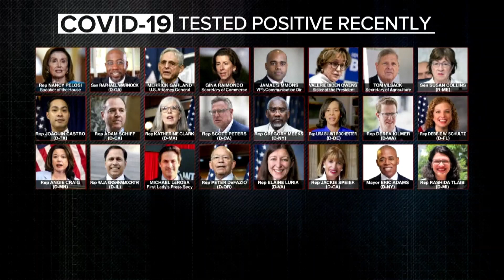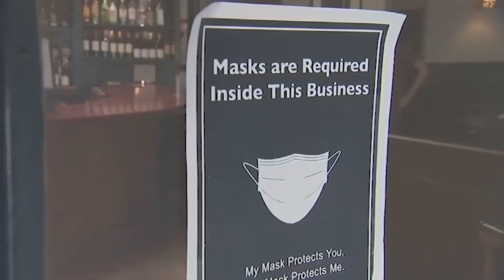米 新たなオミクロン亜種 感染拡大か 新規感染者数が増加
アメリカでは、緩やかながらも感染者数の増加が見られています。一部の地域では、屋内でのマスク着用義務を再開しました。
しかし感染力が強いとされるオミクロン株の亜種「BA.2」が、新規感染者の86％を占めていると推定されています。
そうした中、13日水曜日、ニューヨーク州の保健当局は、オミクロン株の２つの新たな亜種の感染が広がっていてると発表しました。州の中部では新規感染者の90％を占めており、警戒を促しています。新たな亜種は、オミクロン株BA2.12とBA2.12.1と呼ばれ、感染力が強いとされるBA2よりさらに25％感染力が強いとみられています。これらの亜種はアメリカ国内の30州で確認されている他、40か国で確認されているということで。ボストン小児病院のジョン・ブラウンスティン医師は「感染力が強いのか、免疫を突破する能力があるのか、まだ分かっていません。いずれの場合も、急速に感染が拡大する可能性があります。」と語りました。

全米の新規感染者数は26州で増加しており、入院患者数は11州で増加しています。一方、感染者数のデータに関しては正確でない可能性が指摘されています。オミクロン株が流行していた時期には１日に260万人が検査を受けていましたが、現在は1日に50万人で、専門家は、実際にはより多くの感染者がいるとみています。政府関係者や議員などの間でも感染が広がっており、11日月曜日の段階で少なくとも24人の感染が確認されています。そのうち数人は、2日にワシントンDCで行われた夕食会に参加していました。この夕食会では集団感染が発生しており、参加者のうち少なくとも80人の感染が確認されていますが、重症者はいないということです。ホワイトハウス新型コロナ対策チームのアシシュ・ジャー調整官は「パンデミックは終わっていません。引き続き警戒が必要です。」と語りました。

そうした中、11日月曜日、ペンシルベニア州フィラデルフィアは、屋内施設でのマスク着用義務を再開すると発表しました。平均の新規感染者数は142人ではあるものの、過去10日間で50％以上増加しており、規制の再開に踏み切りました。18日から施行されます。フィラデルフィアの保健当局者は「規制の再開は感染拡大を遅らせ、救急外来の混雑を防ぐためです。」と語りました。コロンビア大学やジョン・ホプキンス大学など、いくつかの大学では屋内でのマスク着用義務を再開しています。また、地下鉄、バス、旅客機など公共交通機関でのマスク着用義務が18日に期限を迎える予定でしたが、13日水曜日、CDC疾病対策センターは、この規制を来月3日まで延長しました。